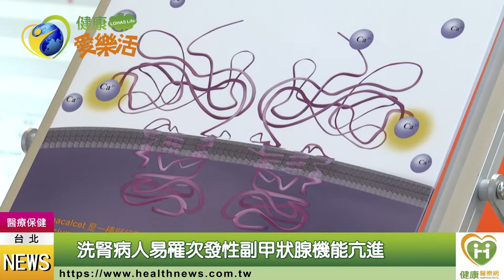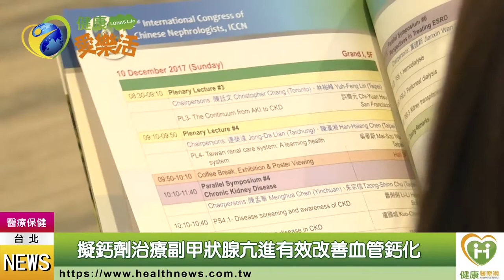洗腎易患副甲狀腺機能亢進！ 擬鈣劑治療成效佳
慢性腎臟病患者（CKD）容易腎功能降低，導致礦物質與骨骼代謝異常，使得骨骼代謝轉換、礦物化，進而導致血管鈣化、骨質流失等病況；主要原因是鈣、磷、維生素D3、副甲狀腺素等代謝異常所致，而鈣、磷等異常所導致的血管鈣化，正是造成長期透析病人死亡的主要原因。近年來，擬鈣劑(calcimimetics) 藥物的問市，由於可有效抑制副甲狀腺素上升，同時降低血鈣、血磷的數值、減緩血管鈣化、避免開刀切除副甲狀腺，因而大幅提高病人存活率。